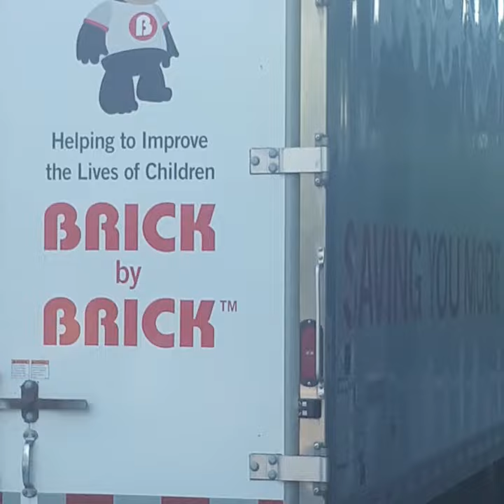too hot to wait for Denis outside